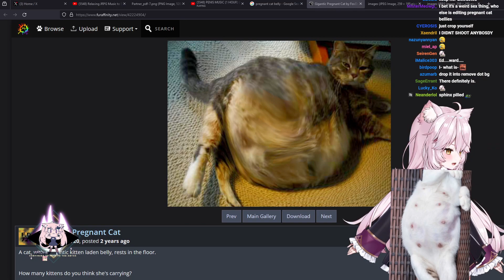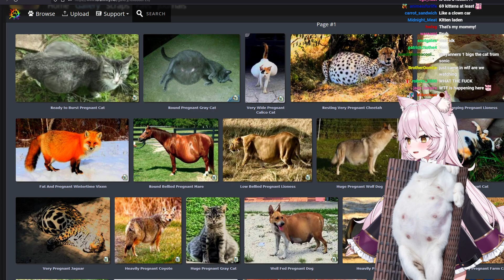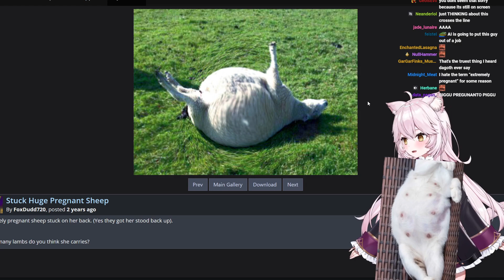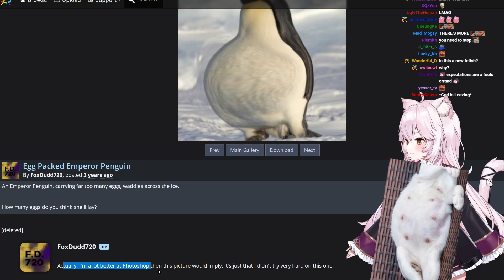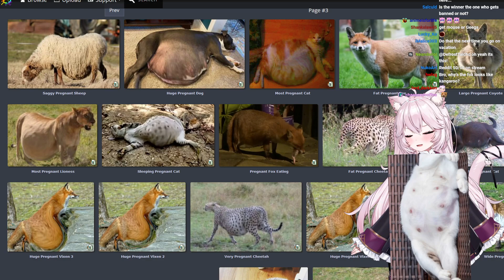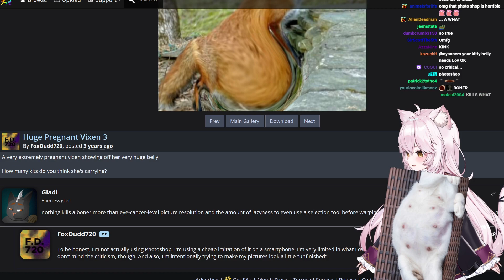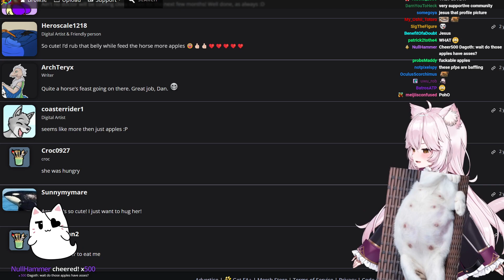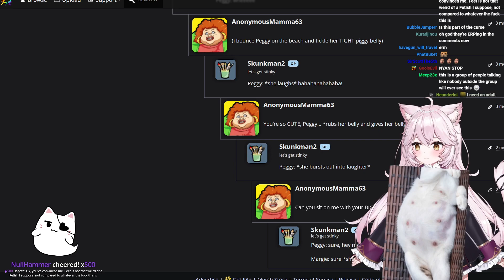Nyan Looks at "Interesting" Animal Edits